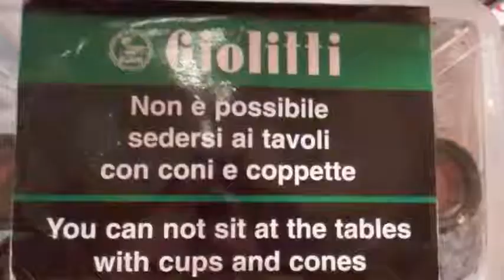Gaga for gelato